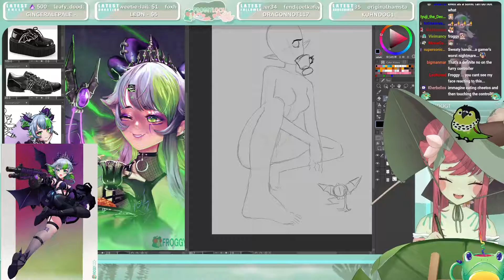The Sonic Furry Controllers feat. Froggyloch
- Follow Froggyloch below! -

(It doesn't cost anything and it'll help me support the Vtubers! Thank you!)